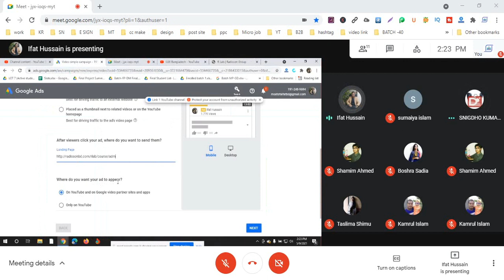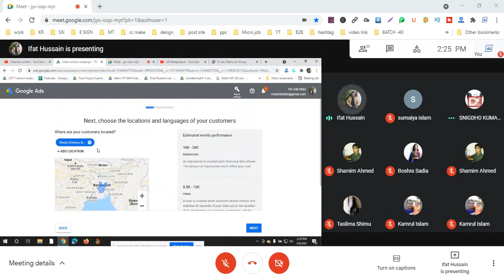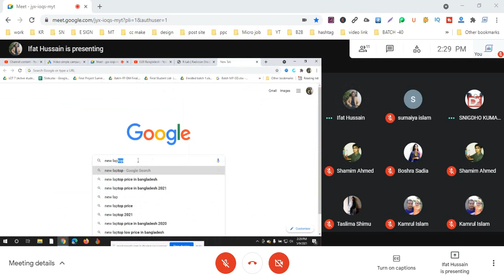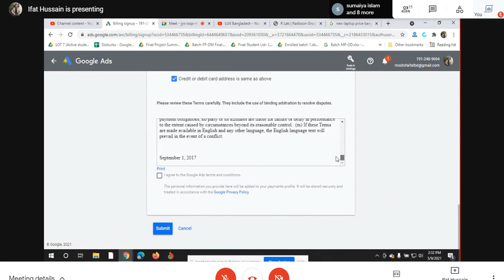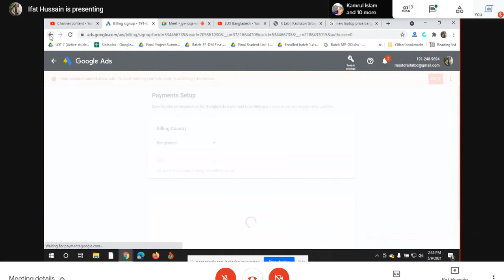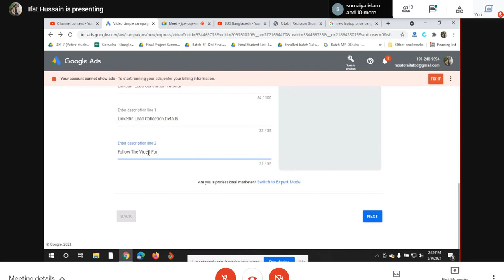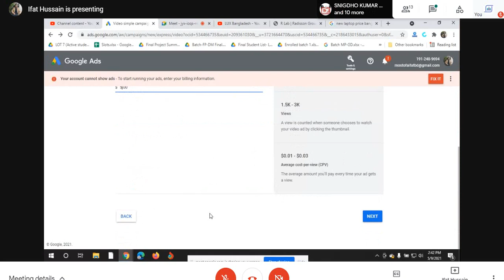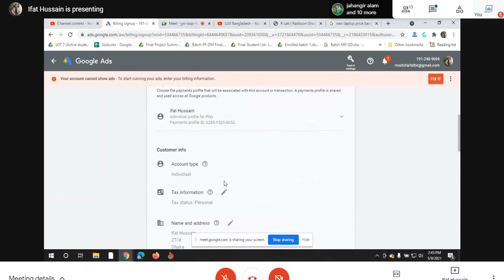How to run Youtube Campaign | BD TECHNO SOLUTION | campaign setup | youtube campaign for subscriber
Hello, Viewers,
Welcome to the "BD TECHNO SOLUTION" channel.
I am trying to give my best and also trying to keep regularity.
I try my best to answer or at least read as many as I can.

This channel may use some copyrighted materials without the specific authorization of the owner but contents used here fall under the “Fair Use” as described in. for "fair use" for purposes such as criticism, comment, news reporting, teaching, scholarship, and research. 📺📺📺📺📺📺👉